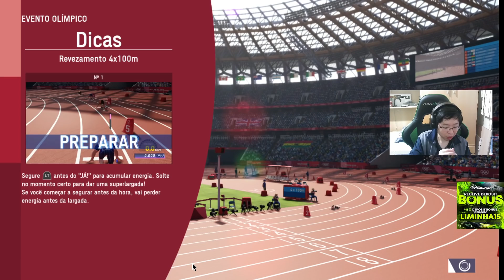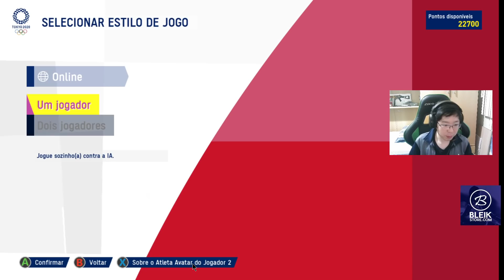OLIMPÍADAS DO LIMINHA - Corrida de 100m e Tênis de mesa - Liminha jogando Olympic Games Tokyo #15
A patetada agora é no Olympic Games Tokyo 2020: The Official Video Game!